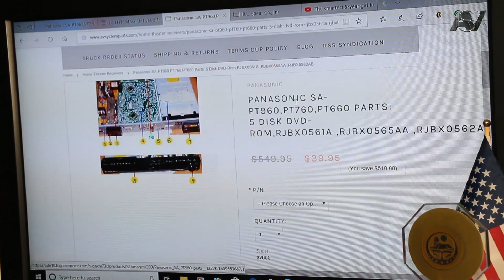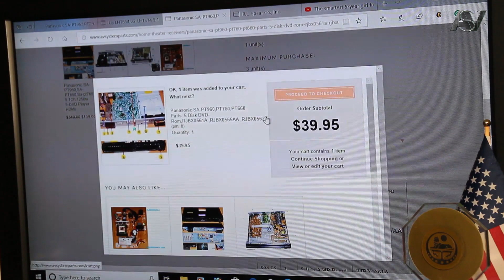Panasonic SA-PT760 No Sound,Solution Technician Secret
Panasonic Home Theater system SA-PT series, troubleshooting solution.This problem confusing everyone.
This video will help you to take the right decision.

Не работают звуковые колонки на  Panasonic SA-PT760,  секрет мастера! Определить причину и как устранить дефект.